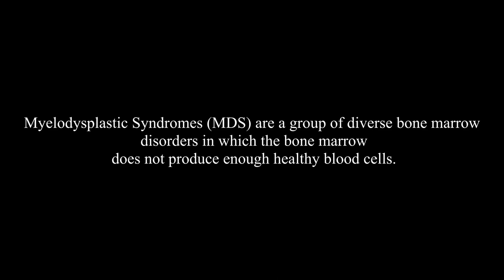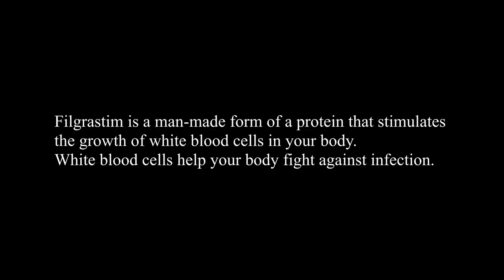My Filgrastim and Stem Cell Donation Experience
Hey! I donated my stem cells so my dad could get a stem cell transplant. I believe it's called a Peripheral Blood Stem Cell procedure or PBSC donation procedure.

The Filgrastim stomach injections weren't too bad but the body and bone ache's got old real quick.

My dad was diagnosed with MDS or Myelodysplastic syndromes a year or so back and now he's received a Stem Cell transplant and is in the recovery at this time.

Get $40 Toward Your First Airbnb Trip of $75 or more and I get $20 Airbnb Credit!!!